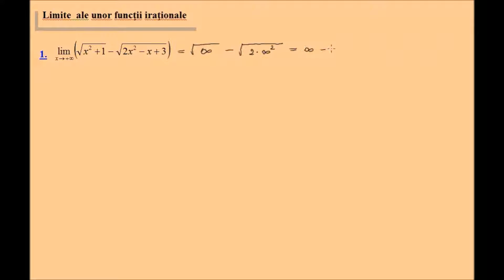Limite de functii (lic_limitele8)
Limite de functii exercitii rezolvate Lectii video de matematica din materia claselor 5-12. In cele peste 600 de videoclipuri ale canalului veti gasi atat definitii, proprietati, formule utile cat si exercitii rezolvate, probleme rezolvate, subiecte sau modele de bacalaureat si evaluare nationala.